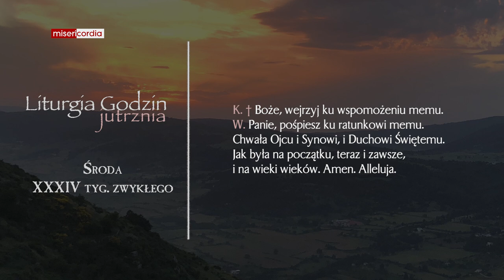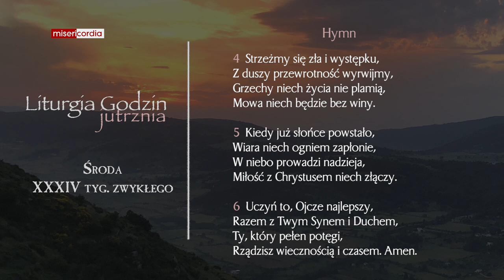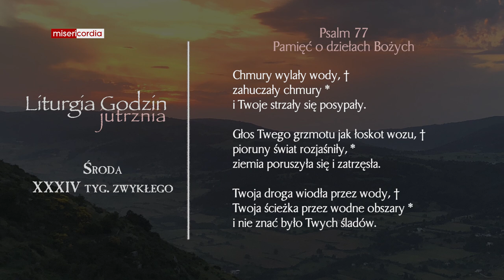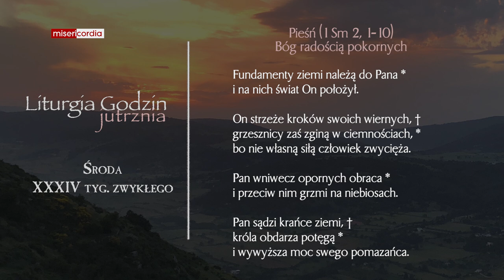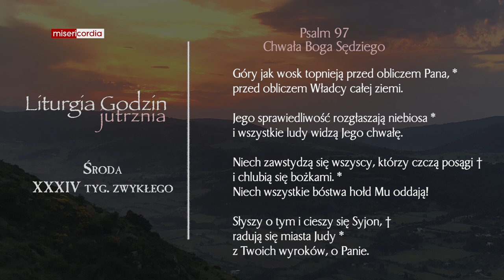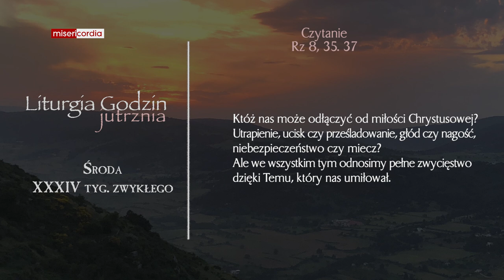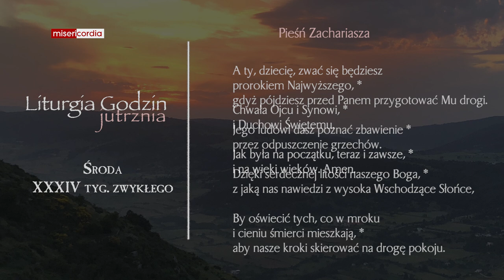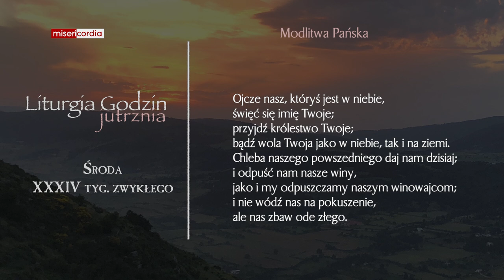Liturgia Godzin | Jutrznia | Środa, XXXIV tyg. zwykłego